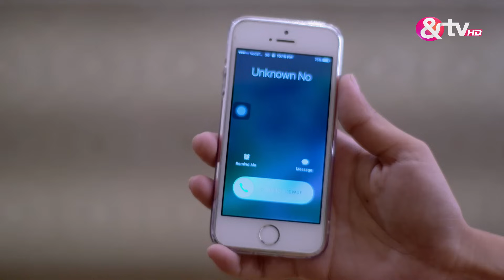क्वीन्स हैं हम - Queens Hain Hum - Full Ep - 107 - Tarul Swami,Prarthi M Dholakia -And TV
Show Name : Queens Hain Hum
Producer/Star Cast : atrali Chattopadhyay, Jiya Shankar, Shaily Priya Pandey, K. K. Shukla, Niyanta Shah, and Bhavna Pani

QueensHainHum andtv hinditvserial entertainment atraliChattopadhyay JiyaShankar ShailyPriyaPandey K.K. Shukla NiyantaShah andBhavnaPani

Queens Hain Hum is a Hindi drama television series starring Prarthi M Dholakia, Tarul Swami, Bhavna Pani and Neelima Singh. The story revolves around five women from Delhi, who are best friends and enjoy spending time together. Interestingly, what keeps them connected is their different characteristics and lifestyles and what binds them is their unique bond.

Queens Hain Hum | Ep.107 | Tanya ने बीमार Dev की देखभाल की | Full Episode | AND TV

Click here  watch Webisode on YouTube ►PL_bx64ia-qJnqIYR4DoI8xujrtMMgrKn4
Click here  watch Quick Recap on YouTube ►PL_bx64ia-qJmHY2rBdl9qgh2epZZwqZly
Click here  watch HIghlight on YouTube ►PL_bx64ia-qJlY1qgs7h0KedCPgPrn6GeD
Click here  watch Week In Shorts on YouTube ►PL_bx64ia-qJmFamxHLfzMW-hft3DGGQEI